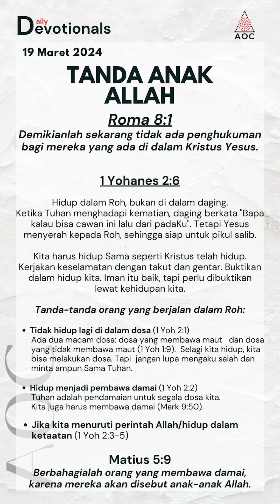19 Maret 2024 - AOC Daily Devotionals